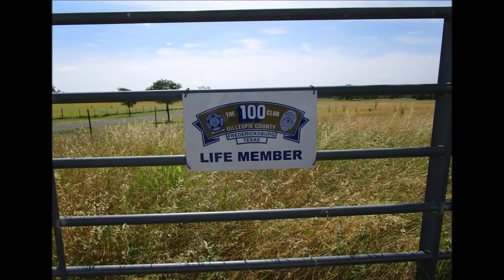Clear Sky, Cattle & Wildflowers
Photos from our walk in the Hill Country
- clear skies,
- cattle/longhorn,
- wildflowers and more.